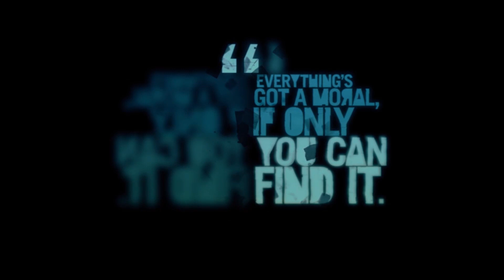Paint it Black | Far Cry 3 #20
Welcome to JAMnBreadRetroGames!  In this video, we paint it black in Far Cry 3.